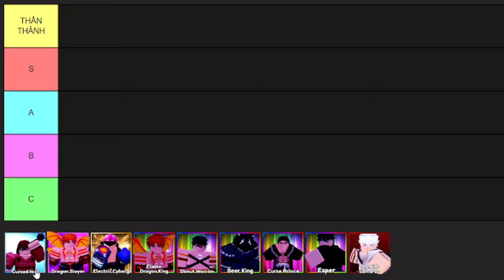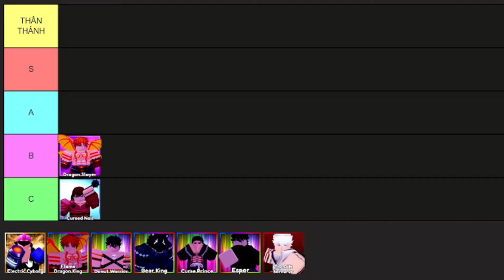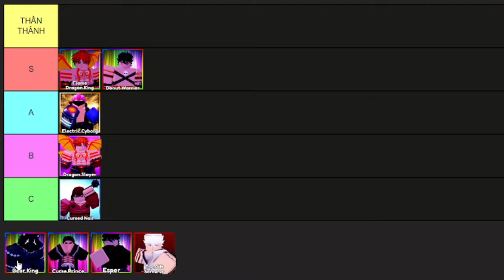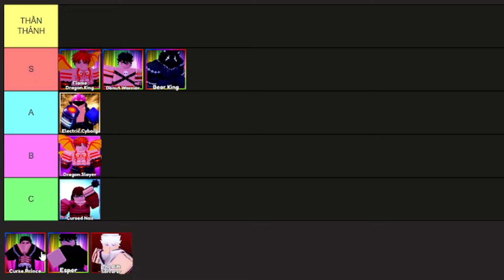GOJO LÀ HYBRID MẠNH NHẤT ? | XẾP HẠNG UNIT HYBRID TRONG ANIME DEFENDER